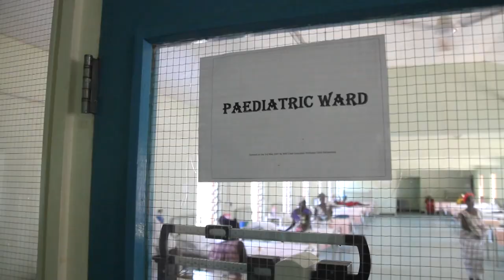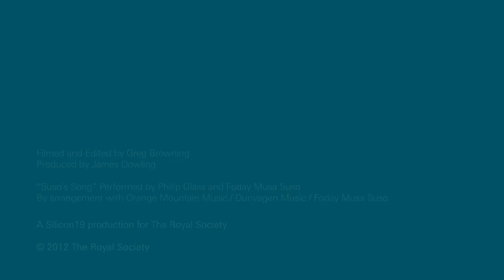Dr Martin Ota - 2012 Royal Society Pfizer Exceptional Merit Award Winner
Short profile of the research work of Dr Martin Ota of the Medical Research Council Unit, The Gambia, winner of the 2012 Royal Society Pfizer Exceptional Merit Award for his outstanding research into the relationship of pneumococcal protein antibody levels to nasopharyngeal carriage of pneumococci in early infancy.

Produced by Silicon19